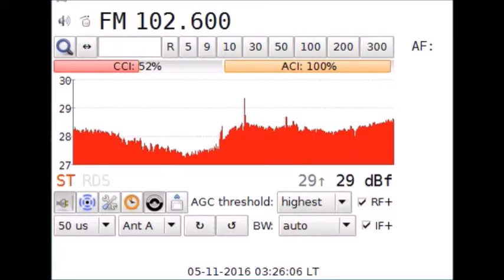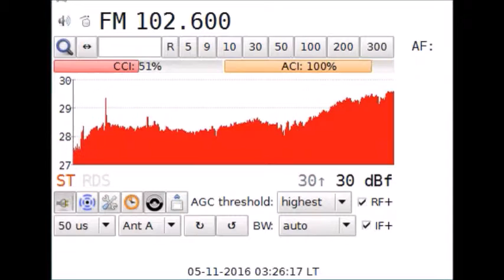DX FM RR Cultural Giurgiu in Craiova